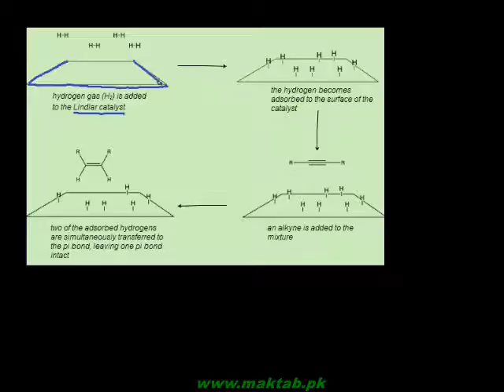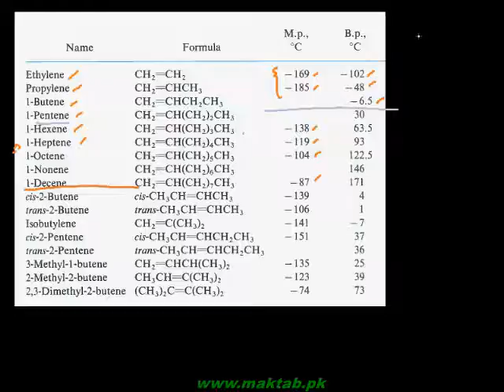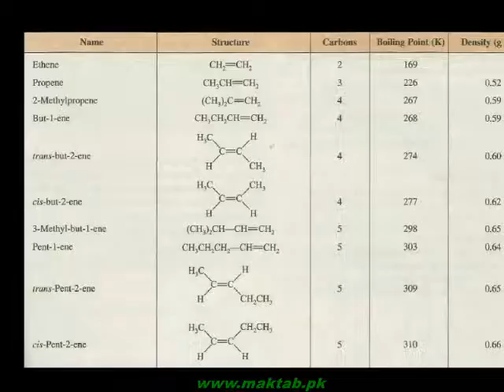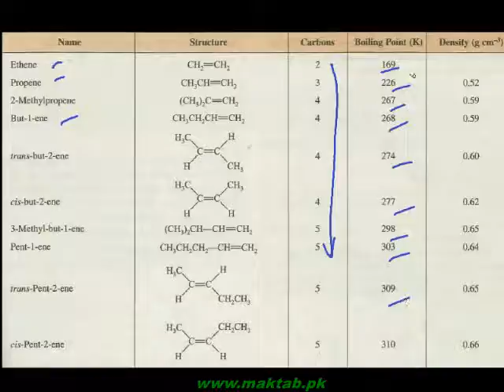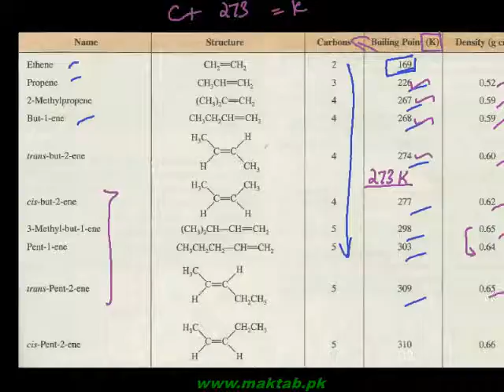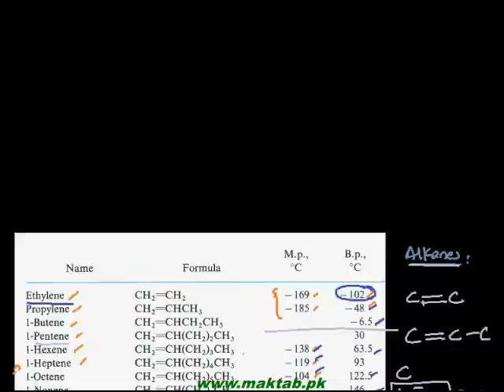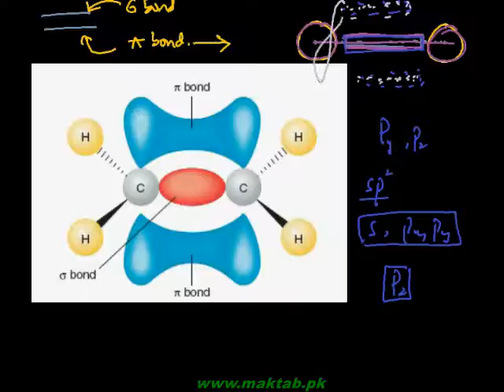FSc Chemistry Book2, CH 8, LEC 15: Physical Properties & Reactivity of Alkenes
This video lecture from Aliphatic Hydrocarbons  (F.Sc. second year Chemistry) covers the physical properties and the reactivity of alkenes. In the beginning the use of Lindlar’s catalyst has been explained (continued from last lecture). Physical properties of alkenes which have been discussed include their state, color, odor, density, melting and boiling points along with their variation as the molecular size or number of carbon atoms increases. The structure of alkenes and the type of hybridization is also discussed followed by the weakness of a pi bond in alkenes as compared to that of sigma bonds. The susceptibility of alkenes to electrophilic attack is explained on the basis of its structure. Find more e-learning material and educational video lectures in Urdu at maktab.pk. These videos are free to use for promotional and commercial purpose by keeping the credits to Maktab.